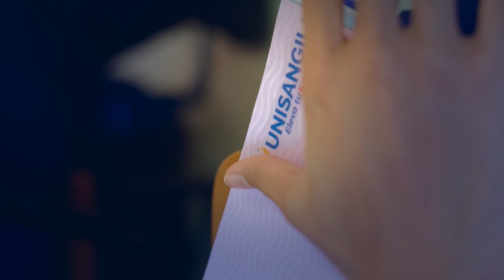UNISANGIL UNAB: Unimos Experiencia, Transformamos Territorios.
Desde hace 25 años, en UNISANGIL y la Universidad Autónoma de Bucaramanga (UNAB), estamos convencidos de que la educación transforma vidas.